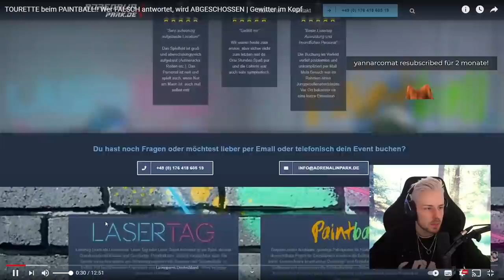Reaktion auf TOURETTE beim PAINTBALL!! Wer FALSCH antwortet, wird ABGESCHOSSEN